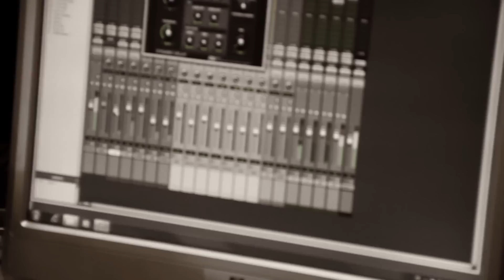Mr-Wolf feat Pochino Small - We Got The Game On Lock [Official Video 2012]